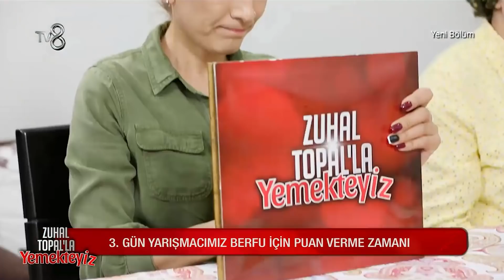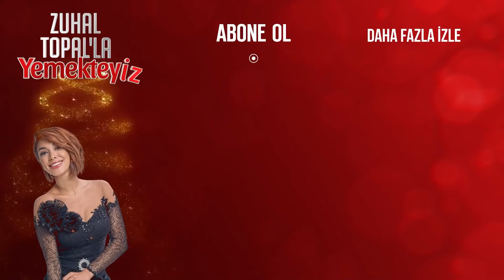Berfu'nun Puanları Verildi | Zuhal Topal'la Yemekteyiz 18. Bölüm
Berfu'nun puanları belli oldu.